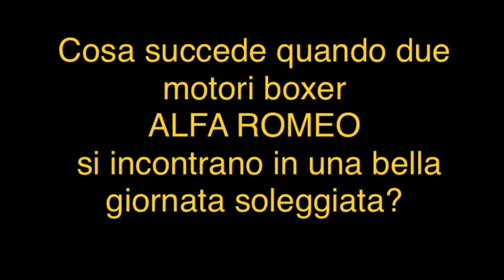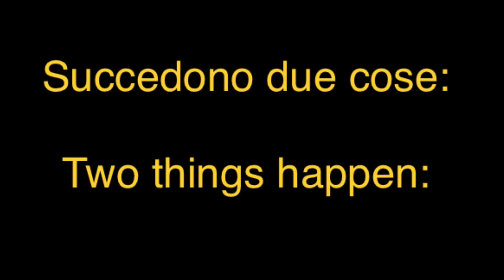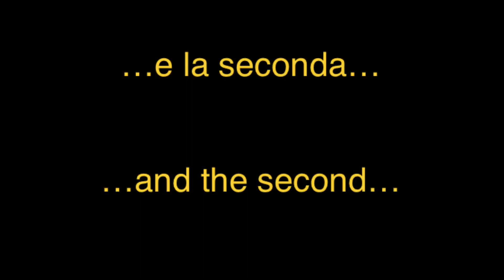1985 ALFA ROMEO SPRINT QV VS. 1992 ALFA ROMEO 33 1.3 V…ALFA ROMEO BOXER ENGINE TRIBUTE!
1985 ALFA ROMEO SPRINT QV - ALFA ROMEO 33 1.3 V…ALFA ROMEO BOXER ENGINE TRIBUTE!